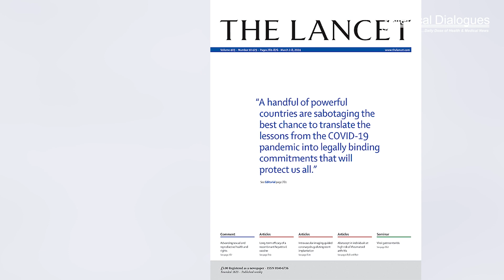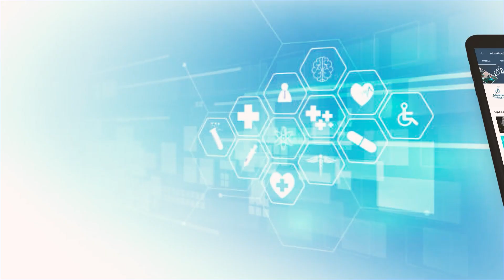Lancet study warns about "overmedicalisation" of menopause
Recent research, featured in The Lancet, challenges the oversimplified narrative surrounding menopause. Instead of viewing it solely through a lens of health concerns, The Lancet 2024 Series suggests embracing menopause as an integral aspect of healthy aging. This groundbreaking series challenges the misconception that menopause inevitably leads to mental health issues, shedding light on overlooked groups like those facing early or treatment-induced menopause. Rather than pathologizing menopause, the series advocates for a paradigm shift, recognizing it as a normal part of a woman's life.